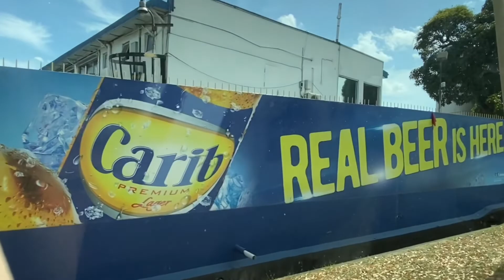MARACAS BEACH/ Recorrido y Cumpleaños/ Un paraíso tropical. Cómo es Maracas Beach??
Hola mi gente bella, de vuelta con ustedes les dejo un videito con mucho amor, un día espectacular en la playa Maracas, aquí en Trinidad y Tobago...y como siempre los pequeños detallitos que te dan ganas de visitar un lugar, espero que les guste, dejenme dicho en los comentarios. los quiero muchísimo. Un abrazo enorme.